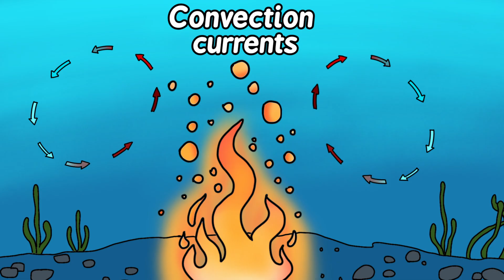What if the Core FREEZES Overnight?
Jump into this thrilling adventure in which we explore what happens when our Earth's core freezes. Is it the end of humanity?

Chapters -

0:00 - Intro
0:58 - Day 1
1:37 - Day 7
2:34 - Year 1
4:48 - Year 10
6:16 - Year 100

Voice credits -  @PenroseMusic